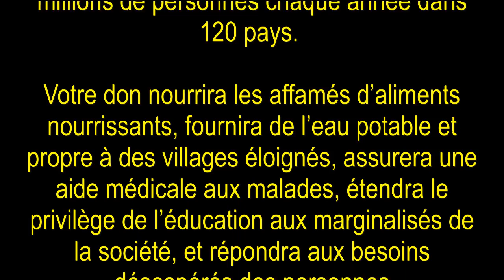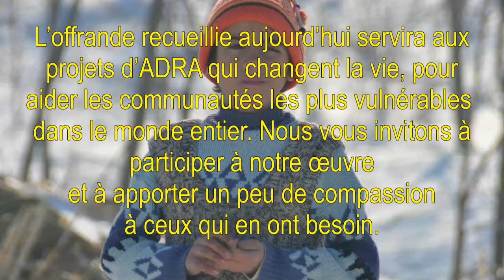ADRA EUD DFRO 2012 français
ADRA EUD DFRO promotion 2012 français